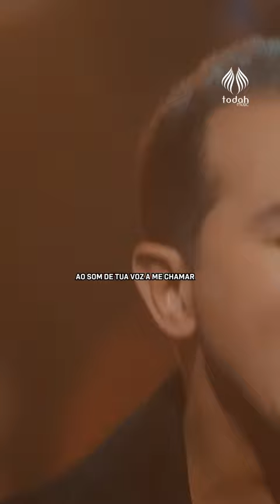Davi Sacer e Veronica Sacer | Minh’alma Te Deseja